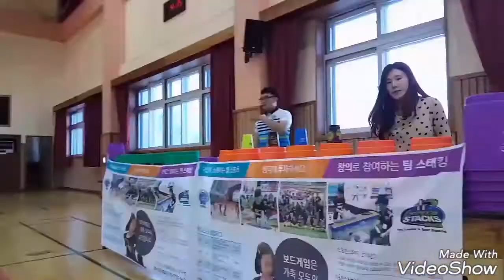스포츠스태킹게임(무지개를 찾아라게임)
▶무지개를 찾아 라 게임방법
.준비 물: 점보 컵(다수), 스탠다드 컵(다수), 음악 등.
.팀 구성: A팀:8명(주장1명, 선수7명), B팀8명(주장1명, 선수7명) 조정 가능.
.수업준비: A팀 테이블 위에 점보 컵7개, B팀 테이블 위에 점보 컵 7개,
          A팀 테이블 점보 컵 뒤에 스탠다드 컵을 하나씩,
          B팀 테이블 점보 컵 뒤에 스탠다드 컵을 하나씩 엎어둡니다.
          A팀 출발선에 앞에 점보 컵 7개, B팀 출발선 앞에 점보 컵 7개를 엎어둡니다.
          각 팀 1명은 각자테이블 뒤에 위치합니다.
          각 팀 7명은 출발선에서 스탠다드 컵(각자 다른 색의 컵)하나씩을 가지고 출발 대기합니다.

.수업방법: “시작” 신호와 함께 각 팀 첫 번째 선수1명은 출발선 앞에 있는 점보 컵 위에 스탠다드 컵을 놓습니다.
      (예) A팀 첫 번째 남학생(선수)이 녹색 컵(스탠다드 컵)을 가지고 달려가 파란색 점보 컵 위에 놓으면 정답
          입니다(컵을 놓아두고 돌아옵니다) 테이블에 있는 학생(주장)은 테이블 위에 있는 녹색 스탠다드 컵을
          파란색 점보 컵 위에 놓습니다.
          만약에 A팀 첫 번째 남학생(선수)이 녹색 컵(스탠다드)을 가지고 달려가 빨간 색 점보 컵 위에 놓으면
          오답입니다(녹색 컵(스탠다드)을 가지고 돌아옵니다. 두 번째, 세 번째 순으로 달려가 컵을 놓은 위치가
          테이블 위에 있는 위치가 같을 경우만 컵을 놓고 돌아옵니다. 상대 팀보다 먼저 끝내는 팀이 승리합니다
          테이블 앞에 있는 학생(주장)은 정답이면“정답” 오답이면“오답”이라고 큰소리로 외친다.